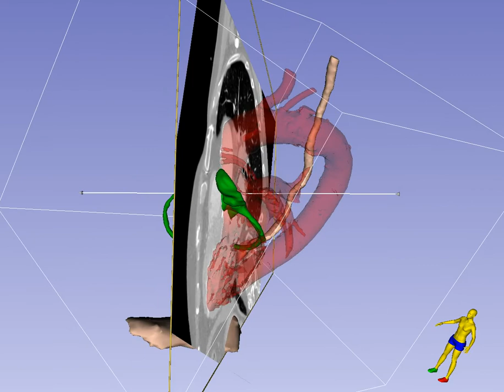Mid-Esophageal Long-Axis Imaging Plane in TEE - En Face View